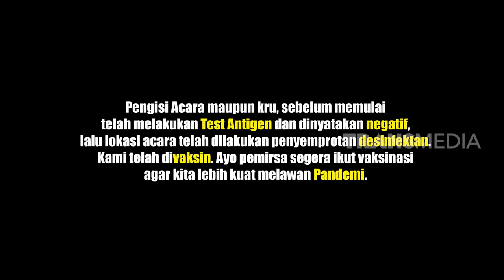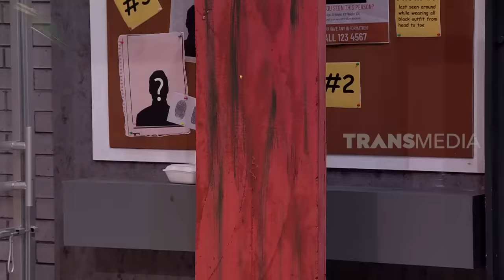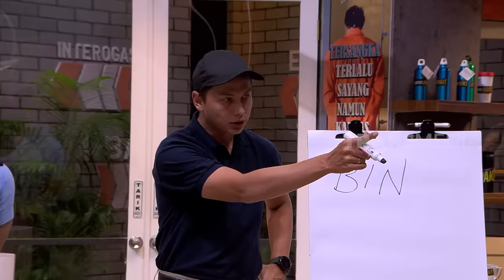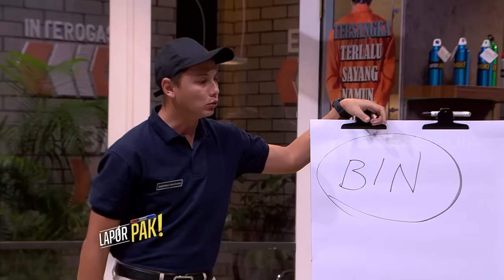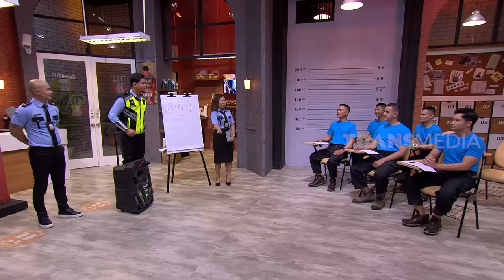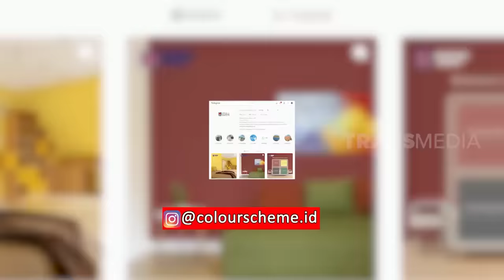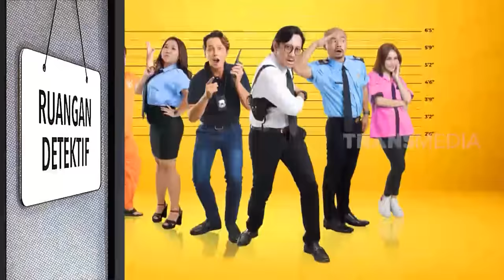[FULL] RANDY MARTIN IKUT TES JADI CALON POLISI | LAPOR PAK! (25/11/21)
LAPOR PAK!